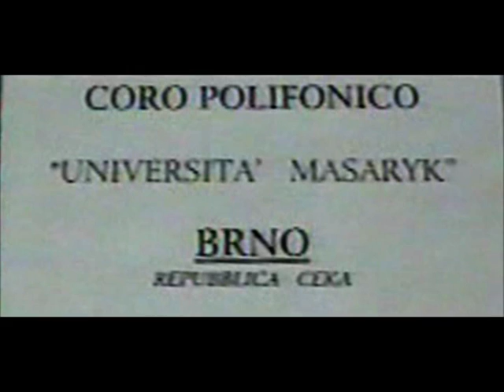4 4 1997 Aritzo - 4° brano del coro femminile di Brno.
Nel 1997 la Corale Polifonica Ennio Porrino, organizzatrice della 23^ rassegna internazionale delle corali polifoniche della Città di Nuoro, ritenne opportuno aderire all'invito pressante del Coro Bachis Sulis con l'allora Maestro Gianni Garau e del Parroco Don Paolo Ghiani facendo esibire ad Aritzo il Coro Polifonico "Università Masaryk" di BRNO, città delle Repubblica Ceca.                                              Il concerto si tenne nella Chiesa Parrocchiale " San Michele Arcangelo" il 4 aprile 1997, aperto con alcuni brani del Coro Bachis Sulis.                                                                                                                    Le riprese in VHS analogico sono di Tonio Meloni e le immagini quì riversate amatorialmente in digitale si rifericono a quell'evento.